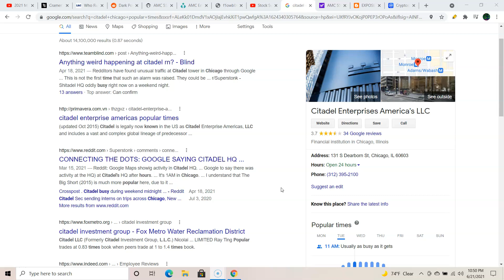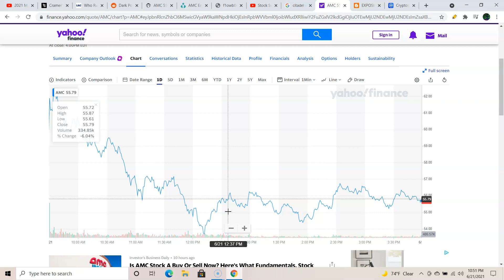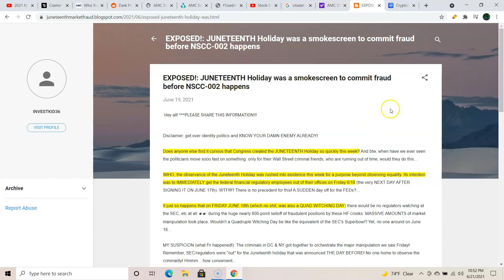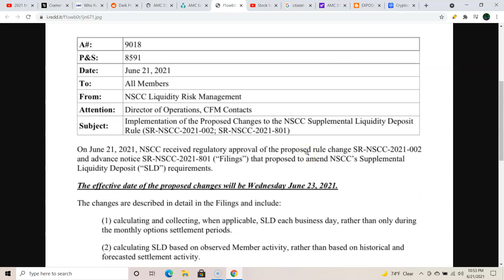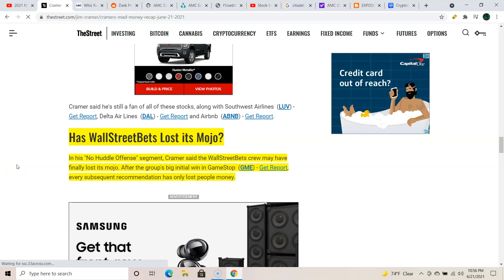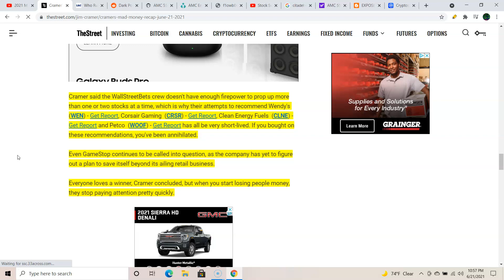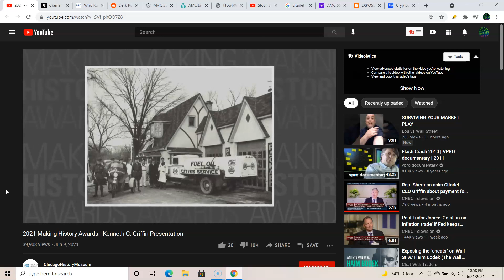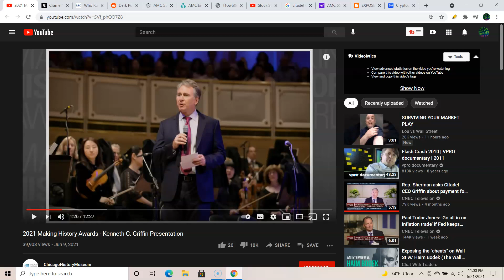AMC Short Squeeze | Jim Cramer At It Again! | Who Runs The World? Blackrock and Vanguard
Who Runs The World? Blackrock and Vanguard

EXPOSED!: JUNETEENTH Holiday was a smokescreen to commit fraud before NSCC-002 happens